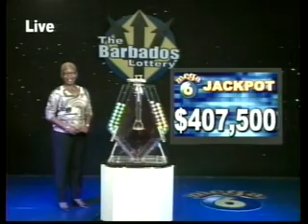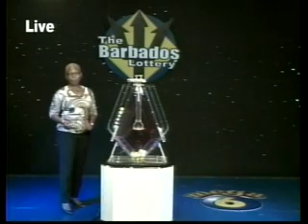Mega 6 Draw 3051 - 04162013